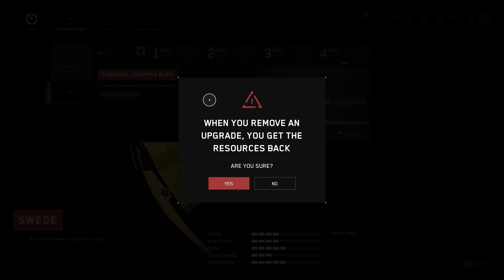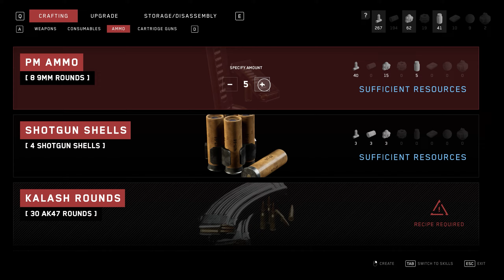what is going on - Atomic Heart - Part 8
Welcome to The Twan, where I play games and share my experiences with you. If you're into gaming and want to see some chill gameplay and maybe a little commentary, then you've come to the right place. I'm just here to have some fun and share it with whoever's interested. So sit back, relax, and let's see where this takes us.

she really do be arching that back

Atomic Heart is a first-person shooter video game developed by Mundfish and published by Focus Entertainment and 4Divinity. The game was released for Microsoft Windows, PlayStation 4, PlayStation 5, Xbox One and Xbox Series X/S on February 21, 2023.

Atomic Heart is an FPS video game with role-playing game customization and stealth elements. The combat in the game consists of shooting and slashing with improvised weapons. A wide variety of enemies are featured, which may be mechanical, biomechanical, biological, and some of which are airborne. There is a crafting system where the weapons can be pieced together from metal parts that can be detached from robots or taken from household appliances. Weapons can also be upgraded via a mechanic called "casettes". Ammo in the game is scarce, and there is a stealth option. Quick-time events are also featured in the game. The player wears a special glove, the Polymer Glove, which grants him powers such as telekinesis, freezing, and electricity to defeat his foes. Its powers can be combined with both melee and ranged weapons.

Ammunition can also be upgraded with various elemental effects using "canisters". These canisters can be looted and crafted, and then equipped by the player on both melee and ranged weapons. If the canister depletes, it is discarded from the player's inventory.

Atomic Heart takes place on the grounds of Facility 3826, the Soviet Union's foremost scientific research hub in an alternate history 1955. In 1936, scientist Dmitry Sechenov developed a liquidized programmable module called the Polymer, sparking massive technological breakthroughs in the fields of energy and robotics in the USSR and freeing much of the populace from manual labor. When World War II broke out, the Soviets quickly gained the upper hand, but just before Nazi Germany was defeated in 1942 they unleashed the Brown Plague virus, leaving millions dead and creating an international demand for Soviet robots to compensate for the resulting worker shortage. As part of the Soviet Union's post-war reconstruction programme, Dr. Sechenov created a wireless, networked artificial intelligence called "Kollektiv 1.0" that linked his robots together for greater efficiency.

Most recently, Sechenov developed the THOUGHT neuroconnector, a device that integrates Polymer into the human body and allows humans to remotely interface with robots. THOUGHT is to be released alongside Kollektiv 2.0, and Sechenov boasts that it will usher in a true post-labor era for the entire world. However, Kollektiv 2.0's official launch on 13 June 1955 goes awry, plunging Facility 3826 into chaos.

The main protagonist is Major Sergey Nechayev (codenamed Agent P-3), a WWII veteran with memory problems who befriended Dr. Sechenov after the latter saved his life. P-3 is invited to Facility 3826 ostensibly to assist in the rollout of Kollektiv 2.0, but when he arrives he finds that the Facility's robots have become hostile and massacred most of the human personnel. Sechenov explains that Viktor Petrov, Kollektiv 2.0's lead engineer, sabotaged the Kollektiv 1.0 node that manages Facility 3826, and P-3 is tasked with finding and apprehending Petrov. With his AI partner Charles, P-3 must confront homicidal robots and failed biomechanical experiments while dealing with his own, ever-deteriorating mental stability.

P-3 tracks down Petrov in one of the labs, and finds out that he is working with the neurosurgeon Dr. Larisa Filatova. Petrov flees and is apparently killed by a robot, with P-3 only finding his headless corpse. Meanwhile, the Politburo grows suspicious about what is happening at Facility 3826, as Sechenov has been covering up the true scale of the disaster. One of the Politburo members, Molotov, decides to personally inspect the facility and threatens to shut down Sechenov's "Atomic Heart" project. Charles explains to P-3 that Sechenov and the Politburo are in a secret power struggle over who will ultimately control Kollektiv, and the Politburo will certainly use the incident as an excuse to get rid of Sechenov. Sechenov orders P-3 to intercept Molotov, but once P-3 makes contact with Molotov, he suddenly blacks out and wakes up to find Molotov and his entire delegation murdered, with Sechenov claiming it was the work of the robots.

Sechenov suspects Petrov is alive and orders P-3 to continue his pursuit. Petrov reveals Sechenov's plans to enslave the world with the rogue robots.